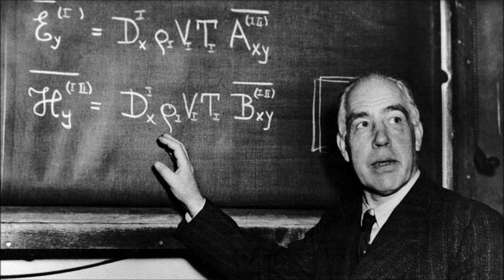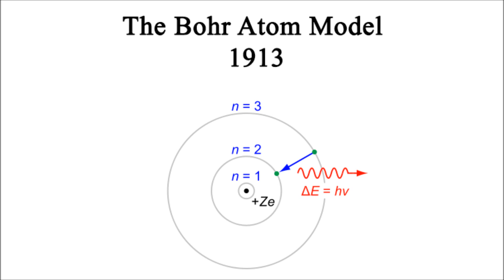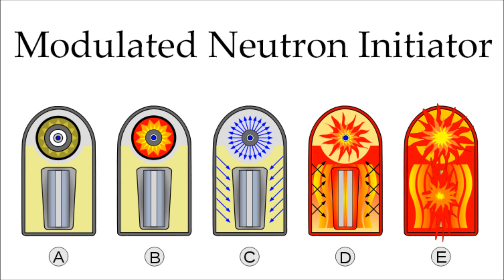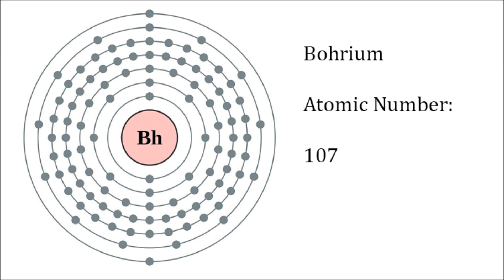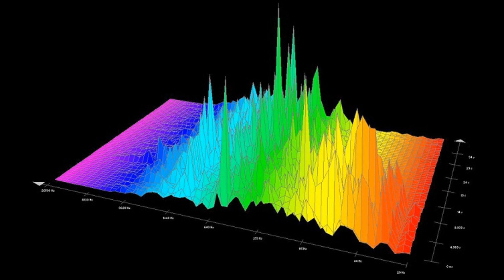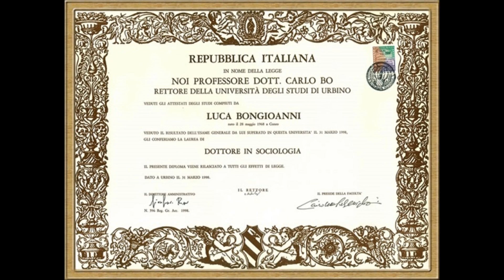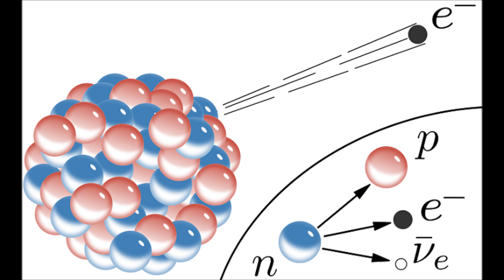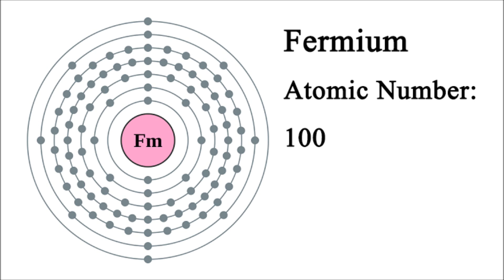"Who's Better?" #2 - Niels Bohr and Enrico Fermi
Episode 2 of "Who's Better?" is about Niels Bohr and Enrico Fermi, two great physicists hailing from Europe. Learn how they grew up, how they contributed to the world, and their legacy by watching this documentary!